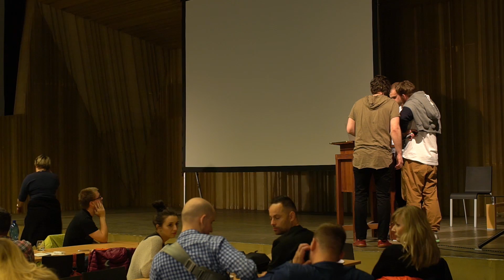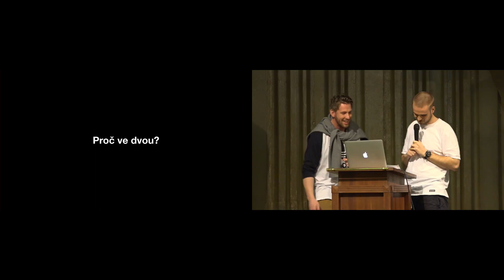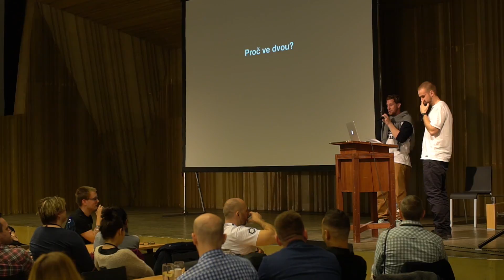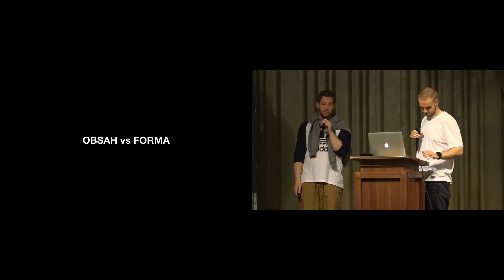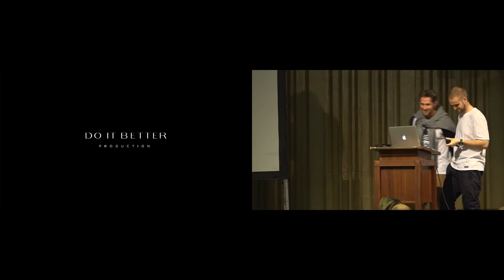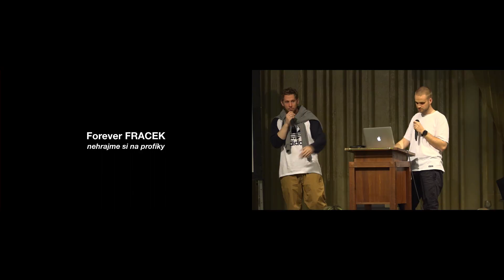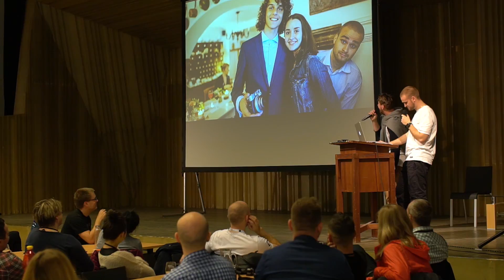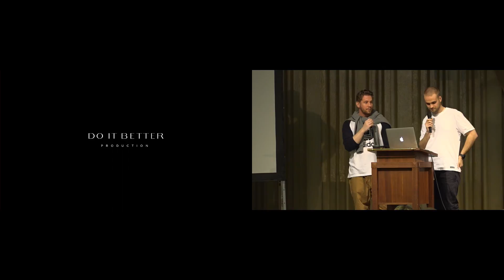DIB production – od skejtu ke svatbám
Na 3. ročníku FOR-UM festivalu svatebních fotografů a kameramanů také vystoupili Kuba s Ondrou z DIB production. Prozradili nám, jak se dostali od natáčení skejtů až ke svatbám a jak moc jim zachycovat svatební příběhy přirostlo k srdci.